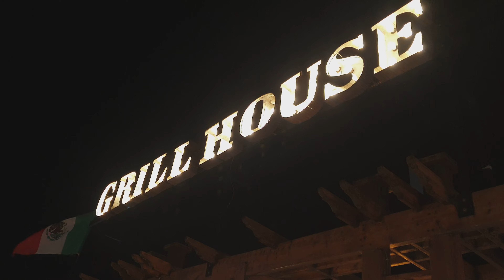МОТО-САФАРИ НА КВАДРОЦИКЛАХ В ШАРМ-ЭЛЬ-ШЕЙХЕ | ЕГИПЕТ В ФЕВРАЛЕ + ЦЕНЫ 2022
В этом видео покажем и расскажем как съездили на экскурсию - мото-сафари на квадроциклах (Шарм-эль-Шейх, Египет). Стоит ли ехать, что нужно знать перед поездкой и во сколько обойдется поездка на экскурсию.